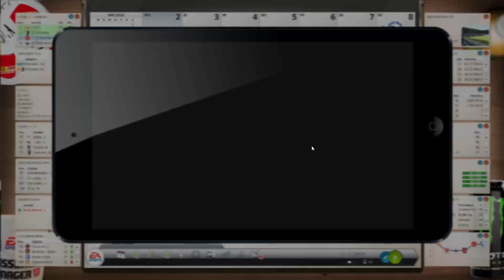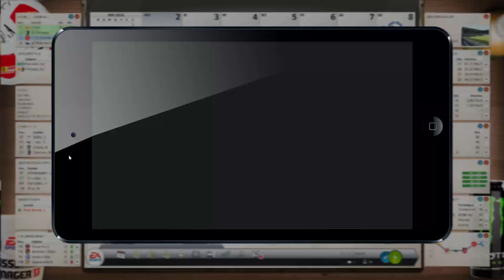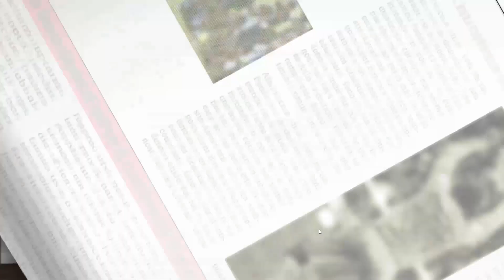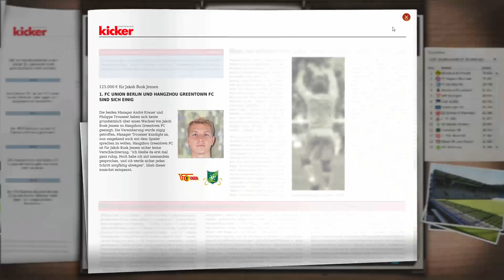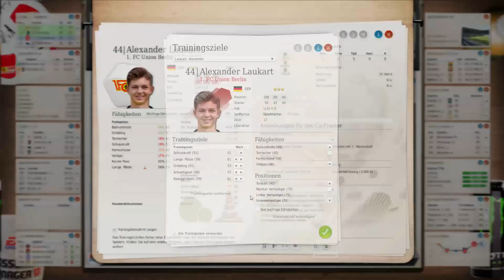Fußball Manager 15/16 Lets Play #044 - 32.Spieltag VFL Bochum | KRAUERSAUT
• Name: Fußball Manager 13 nee 15/16 :p
• Entwickler: Bright Future
• Publisher: Electronic Arts
• Genre: Wirtschaftssimulation

Ich habe die Datenbank von FMZOCKER selber überarbeitet und die Winterneuzugänge selbst eingestellt...

Die Spielerbilder habe ich selbst erstellt..aber auch von hier her...

Du willst mehr über mich wissen dann besuch doch meine...

Danke ihr leistet super Arbeit :).Thank You :)